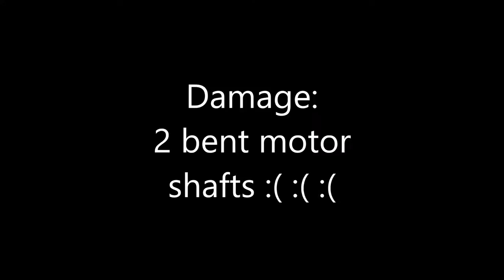Garage'n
MadSloper and I searching for 'mini quad racing' garage locations.  We got chased out of the better location, but the smaller garage has not been a problem...yet.